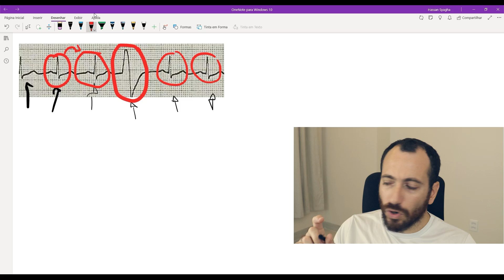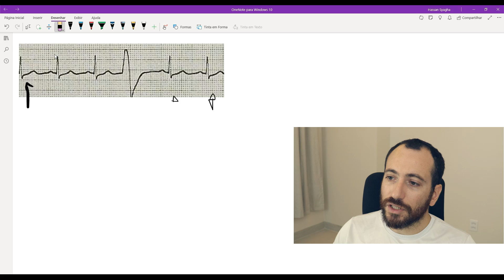Mais de 11% de extrassistoles ventriculares no holter de 24h? Como resolver?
As extrassístoles ventriculares são batimentos cardíacos prematuros que ocorrem nos ventrículos do coração. Em muitos casos, elas podem ser benignas e não requerem tratamento específico. No entanto, se estiverem causando sintomas significativos ou se houver uma condição subjacente que esteja contribuindo para elas, pode ser necessário intervir. Aqui estão algumas abordagens comuns:

Avaliação Médica: Consultar um médico é fundamental para determinar a causa subjacente das extrassístoles ventriculares e avaliar o risco de complicações cardíacas.
Monitoramento: Em alguns casos, o médico pode recomendar monitoramento regular para acompanhar a frequência e a gravidade das extrassístoles.
Estilo de Vida: Certos hábitos de vida podem desencadear ou piorar as extrassístoles, como o consumo excessivo de cafeína, tabagismo ou estresse. Evitar esses gatilhos pode ajudar a reduzir os sintomas.
Medicação: Em casos mais graves ou sintomáticos, o médico pode prescrever medicamentos antiarrítmicos para ajudar a controlar os batimentos cardíacos irregulares.
Tratamento da Condição Subjacente: Se as extrassístoles forem causadas por uma condição subjacente, como doença cardíaca coronária ou distúrbios eletrolíticos, o tratamento dessa condição pode ajudar a reduzir ou eliminar as extrassístoles.
Procedimentos Médicos: Em casos raros e graves, procedimentos como a ablação por cateter podem ser considerados para interromper os focos anormais de batimento cardíaco.
É importante seguir as recomendações do seu médico e realizar exames de acompanhamento conforme necessário para monitorar sua condição cardíaca.